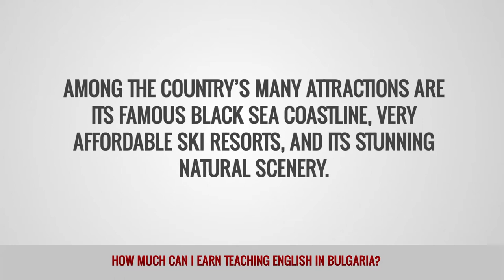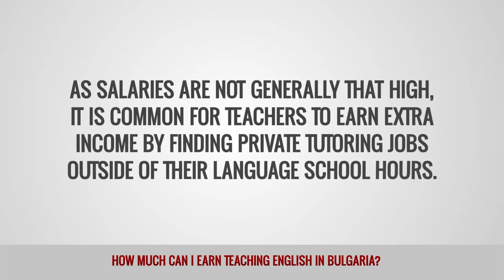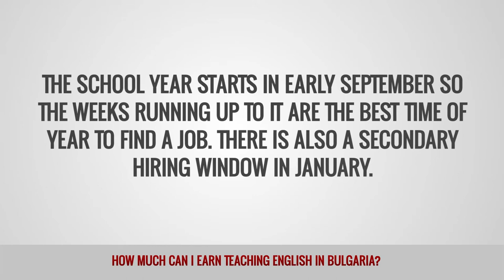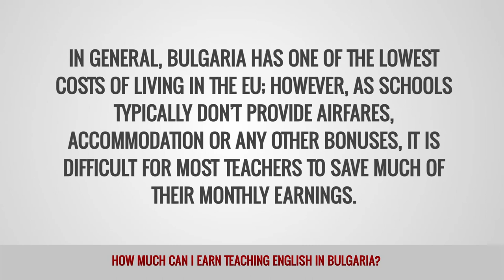ITTT FAQs - How much can I earn teaching English in Bulgaria?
Bulgaria is one of several countries in the Central and Eastern European region that have developed their infrastructure substantially since joining the EU in recent years. The market for English language teachers has also grown to cater for the high demand for English language skills that are essential for many local people who want to climb the career ladder in a wide variety of professions. Among the country’s many attractions are its famous Black Sea coastline, very affordable ski resorts, and its stunning natural scenery.

What are TEFL salaries in Bulgaria?
No one would suggest that Bulgaria is a good destination for saving money or living a lavish lifestyle on a language teacher’s salary. However, that doesn’t stop people coming to explore the country’s culture, history and natural surroundings, while also earning enough to get by. The average monthly salary of around $650 to $1,000 USD is enough to enjoy many of Bulgaria’s cultural highlights, particularly if you top up your earnings by taking on a few private students in your spare time. A degree is not essential for many teaching jobs in Bulgaria, although it will be a big advantage if there is competition for a position. A TEFL certificate is all but essential if you want to apply for the better paying jobs.

Who are the main employers of English language teachers in Bulgaria?
The majority of foreign English teachers in Bulgaria work in private language schools that are either aimed at young students after school hours or adults during the evenings and at weekends. As salaries are not generally that high, it is common for teachers to earn extra income by finding private tutoring jobs outside of their language school hours. Short-term contracts can also be found in English summer camps that typically run from early June to late July.

What is the recruitment process for English teachers in Bulgaria?
The school year starts in early September so the weeks running up to it are the best time of year to find a job. There is also a secondary hiring window in January. However, jobs in private language schools can come up at anytime of the year if teachers decide to leave mid-term or demand suddenly increases. A typical working week would include around 20 to 25 teaching hours, plus additional administration time. The biggest job market in Bulgaria is in the capital Sofia, although other cities such as Varna and Plovdiv are also worth checking out.

What is the cost of living for English teachers in Bulgaria?
In general, Bulgaria has one of the lowest costs of living in the EU; however, as schools typically don’t provide airfares, accommodation or any other bonuses, it is difficult for most teachers to save much of their monthly earnings. Employers will often help you find an apartment that has recently been vacated by a departing teacher, or you can look to share an apartment with another employee at the school to reduce your outgoings. Groceries from local markets are very cheap, while dinner for two at a decent restaurant can be as little as 7 euro. Overall, the average monthly outgoings for a teacher in Bulgaria are between $500 and $1,000 USD per month, depending on the location and your lifestyle.